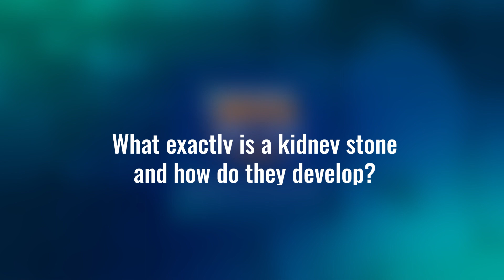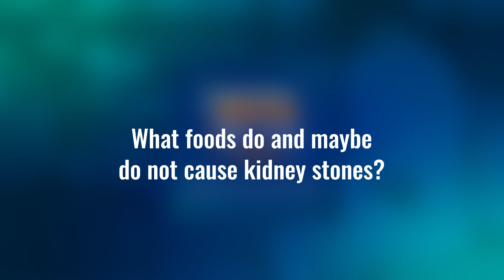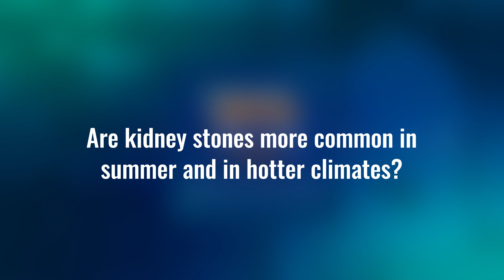Kidney Stones | Merck Manuals Medical Myths Podcast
Around one in 10 Americans will have a kidney stone at some point in their lives. This prevalence has led to a lot of myths and misconceptions around kidney stones: what causes them? And what prevents them? Find out in this Merck Manuals Medical Myths podcast episode.

0:00 Intro
01:03 What is a kidney stone?
01:30 Kidney stone sizes
02:10 What does a kidney stone feel like?
03:10 Kidney stones in men vs. women
03:45 Kidney stones and genetics
04:20 What foods cause kidney stones?
05:30 Dietary recommendations
07:30 Are kidney stones more common in summer?
08:35 Passing a kidney stone
10:08 How long does it take to pass a kidney stone?
11:30 Kidney stone treatment
13:08 More resources on kidney stones